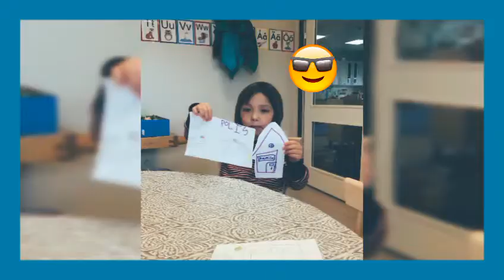BR the little adventure vlogg.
I would like to share of our little memories at the park with different pictures & film.